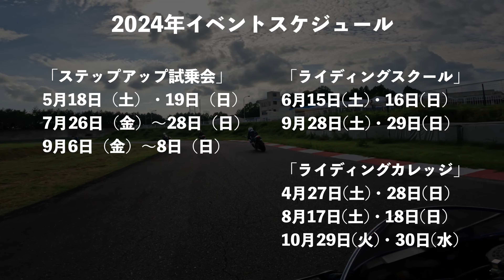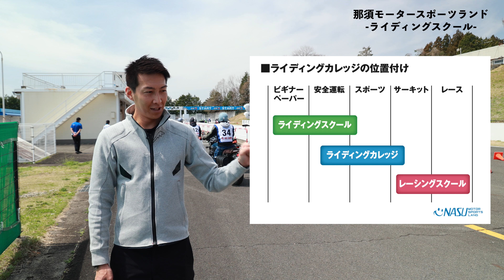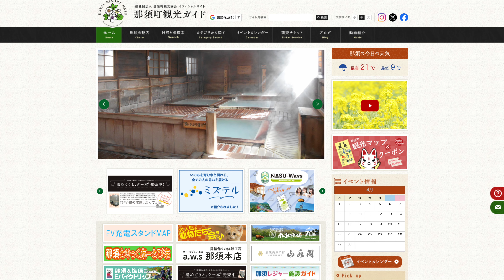那須モータースポーツランドで開催されるライディングスクールとは！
関連動画をぜひご覧になってください！

動画の補足や裏話などはこちらでお届け！

【公式ストア】
『REIVLOG STORE』

・[特におすすめ]Cardo PACKTALK EDGE
千葉テレビ放送「週刊バイクTV」でも使っているバイク用のインカム、これ一択。性能で比較するとライバル不在の状態で、メッシュでのグループ通話15人、最大通信距離1.6km、業界唯一オーディオメーカーとコラボしてJBLがチューニングしたサウンド、IP67認証取得の防水性能、エアーマウントで脱着簡単、USB-Cで急速充電も可、スマホアプリで会話を録音可能。世界でただひとつのプレミアムインカム。

・[特におすすめ]RODE Microphones Wireless GO II
ワイヤレスマイクが二個セットで対談動画などでも使い勝手良くて、とてもシンプルなシステムながらWEB用途では十分な性能。僕が出演する番組でも使われています。動画は画質も大事だけど、届けたい話があるなら音質もとても重要ですよね。3.5ステレオミニジャックやUSB-Cでも出力できるので、カメラ以外の用途でも役に立っています。

・[特におすすめ]RODE Microphones Wireless PRO
最初は上のセットを使っていましたが、オプションを買い足して行くうちに上位機種が発売となり、乗り換えました。こちらは最初からオールインワンになっているので、圧倒的にお得です。用途を相当絞るなら上の安い方もありですが、色んな使い方ができるだけに最初からPROがおすすめです。

・[特におすすめ]DJI Osmo Pocket 3 クリエイターコンボ
ジンバルとワイヤレスマイク付きのiPhone並みの画質で撮影できる便利カメラです。特に日常vlogや旅vlogで活かしやすいと思います。iPhoneのブレ補正も優秀ですが、スマホの電池を切らすと怖いので、撮影機能はこっちに任せると旅先で安心です。

最初は別のものを使っていましたが、もっと音声をクリアに収録したくて、高性能なマイクが欲しくなって、世界中のユーチューバー御用達にこれにしました。高いけど素晴らしい性能で、ミラーレス一眼と組み合わせて機動性と両立するなら、これです。トークが大事ならば、音はきれいに録りたいですよね。